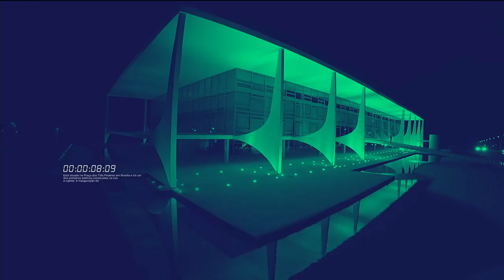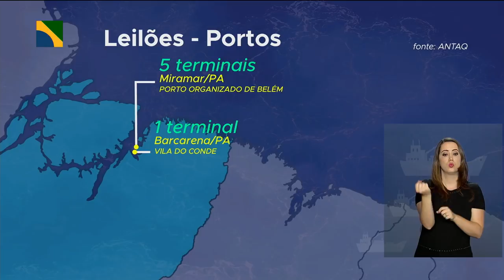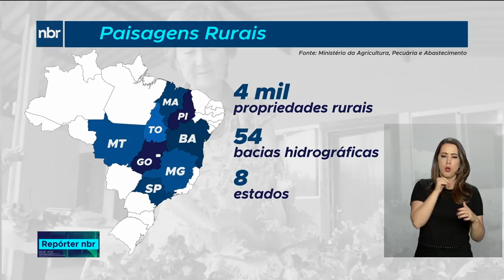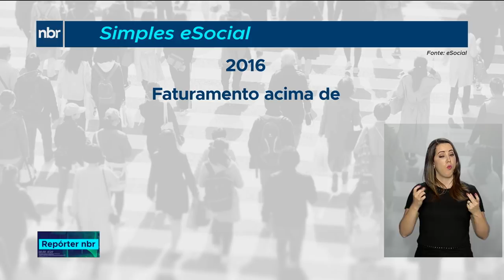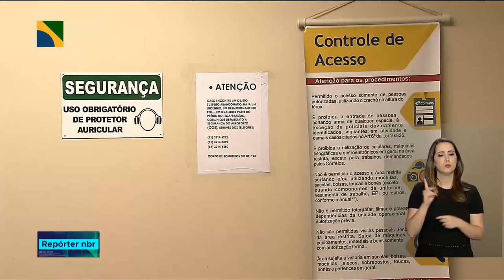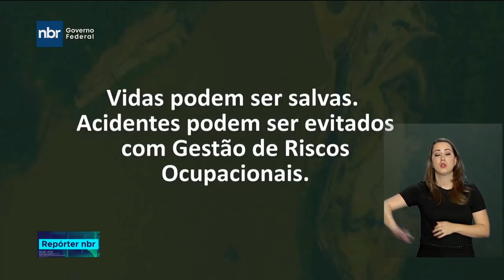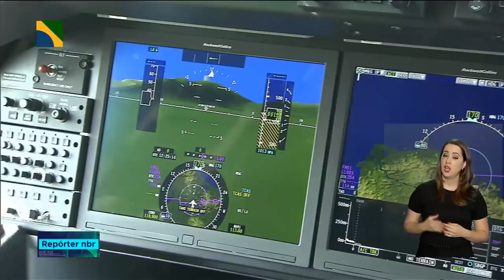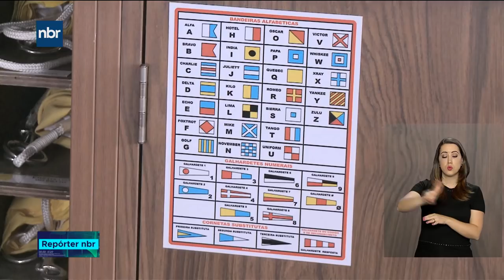Repórter NBR - 04 de Abril de 2019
21 milhões de dólares para preservar o cerrado e, ao mesmo tempo, aumentar a produtividade dos pequenos agricultores que trabalham no bioma. É o projeto Paisagens Rurais, com foco na sustentabilidade e preservação. Veja também: Prevenir acidentes e doenças é sempre importante. Principalmente, quando a profissão oferece riscos. Pra isso, o Ministério da Economia lançou a Campanha Nacional de Prevenção de Acidentes de Trabalho.